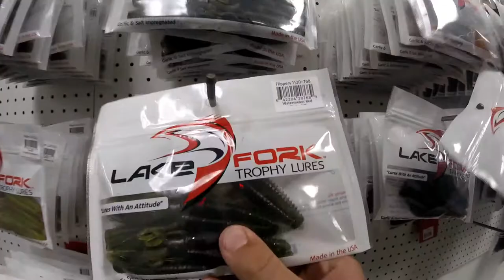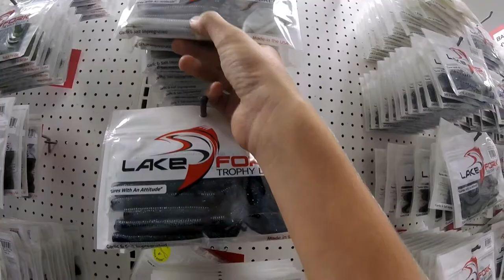Tour of LFTLures Warehouse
This video was one of the most fun videos so far as you will experience a full tour of every part of the Warehouse all the way from the store to where the baits are actually made and shipped!